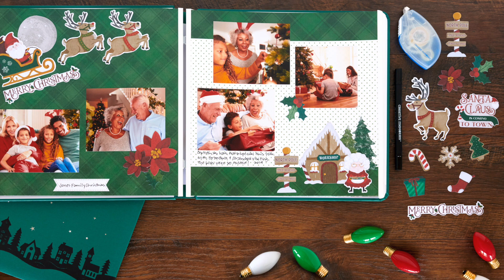Christmas Spirit Fast2Fab™ Album by Creative Memories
Feel the magic of Christmas morning every time you open up the Christmas Spirit Fast2Fab™ Album! This Christmas photo album is made of dazzling hunter green bookcloth material adorned with a charming wintry village with twinkling stars in black matte and holographic silver foil. Open the album and be greeted by pre-designed pages with patterns like wood grain and tree branch tips, dots, plaid, music notes and stars — all of which will help make your Christmas layouts so beautiful it will truly be a December to remember.